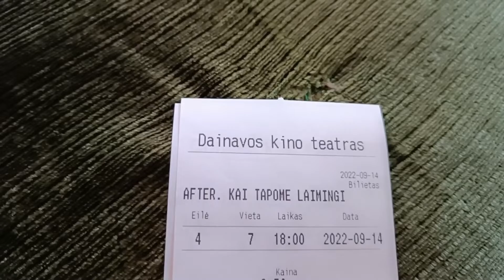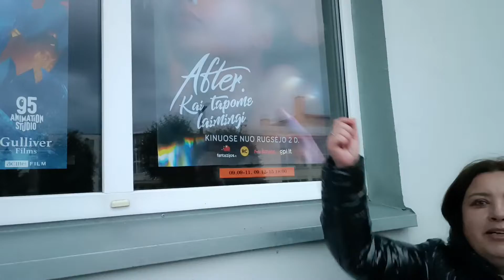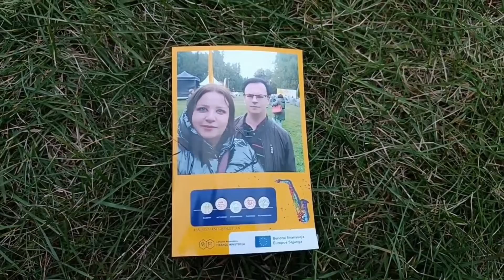Loretos vlogas 291. Minėjimas. Kinas. Vidas Bareikis Alytuje